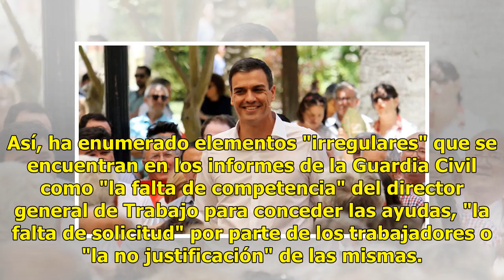La Guardia Civil golpea a Pedro Sánchez y Susana Díaz en el ensayo ERE